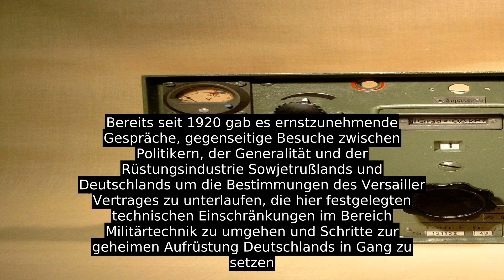Wehrmacht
Wehrmacht ist die Bezeichnung für die Gesamtheit der Streitkräfte im nationalsozialistischen Deutschland